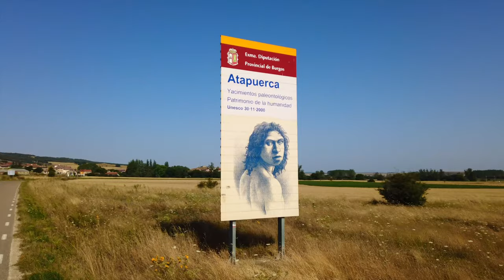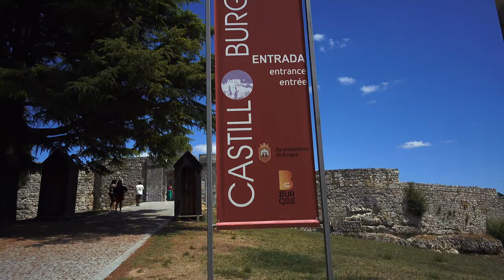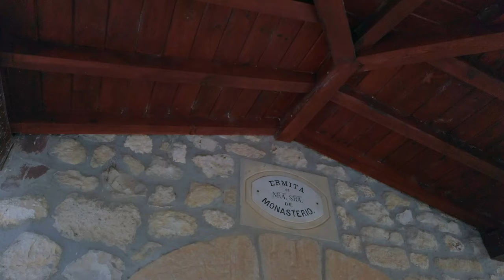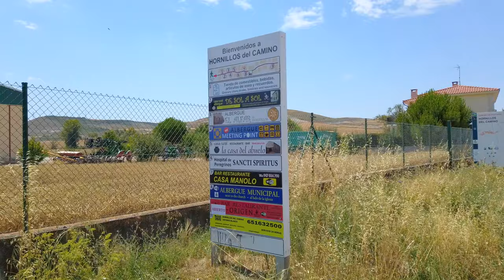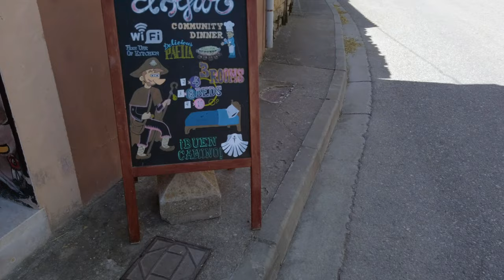Camino de Santiago | Day 16 | Burgos to Hornillos del Camino | Camino Francés | BDE Travels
In this episode we continue in our Camino de Santiago day 16. We explore the town of Burgos and visit some of the historical sites of the city. Early the next morning we go from Burgos to Hornillos del Camino.

CAMINO DE SANTIAGO JOURNAL:

FOLLOW OUR IG'S:
BDE Travels: @bdetravels
Amaris: @amaris.hernandezz
Anielis: @anielis_12